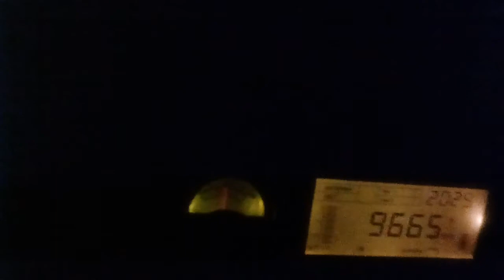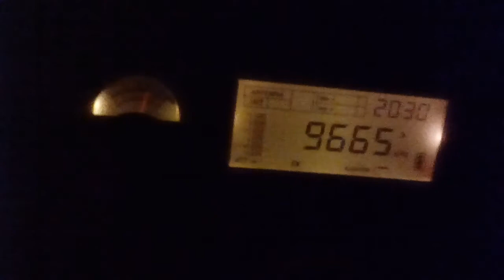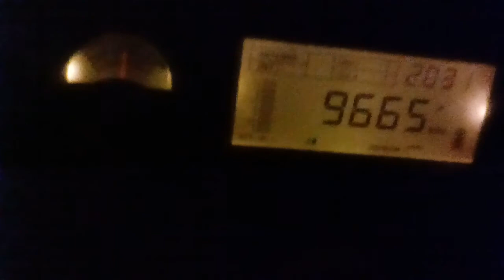Pyongyang on 9665 kHz at 2029 utc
Pyongyang on 9665khz on my s2000and wellbrook loop at 2029 utc